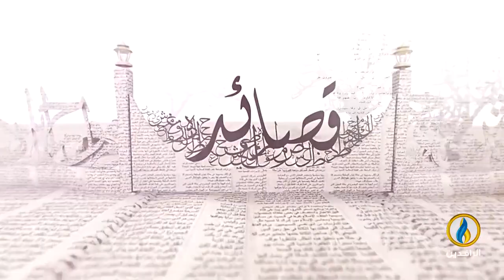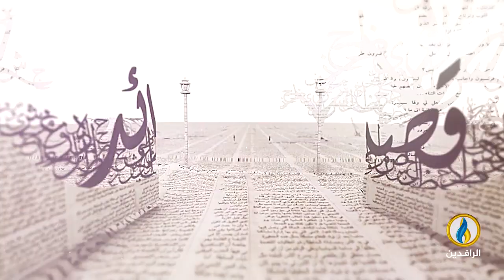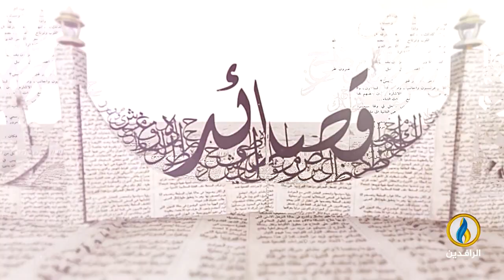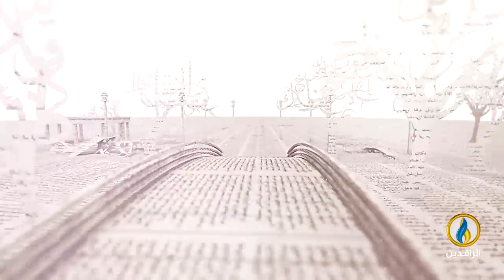بيت_القصيد لقاء مع الشاعر السوداني إبراهيم حافظ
تقديم:
إبراهيم حافظ